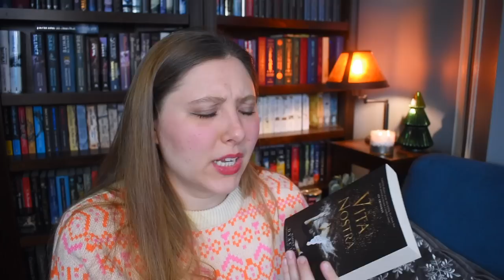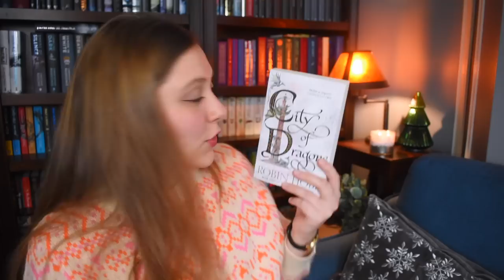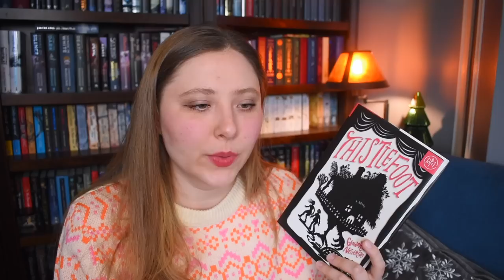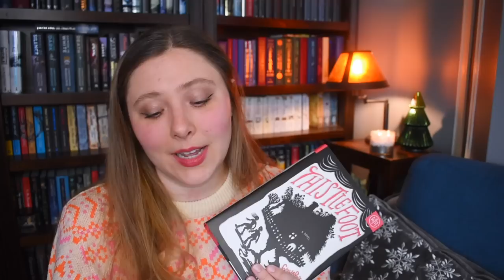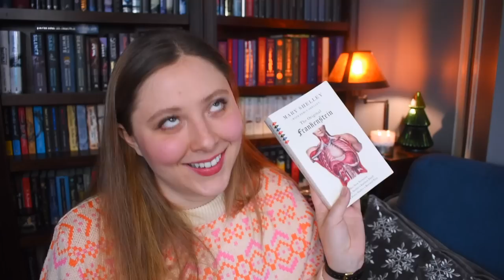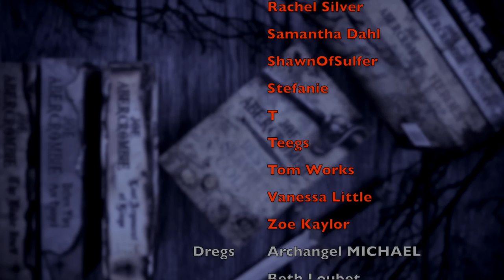November Wrap Up | 2022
WISH LIST

KAZ WISHLIST

BOOKISH MUGS!
LLIBRARY15